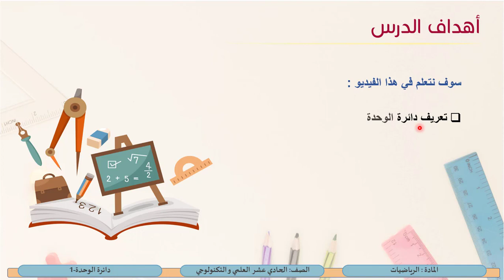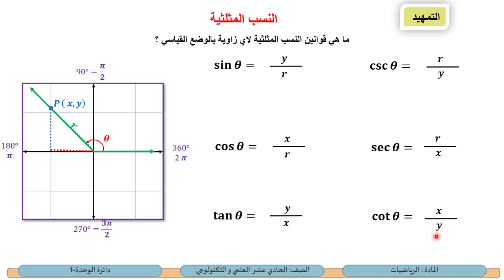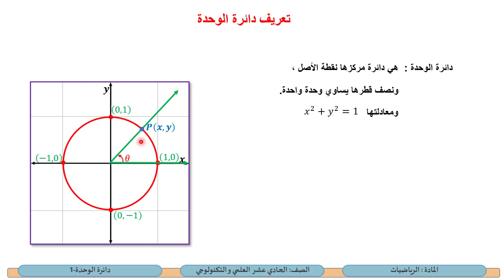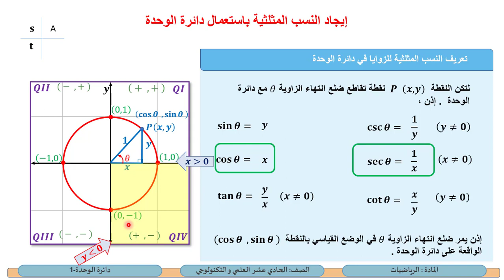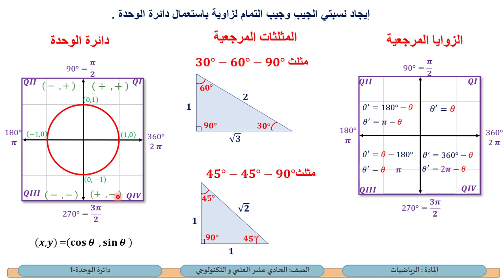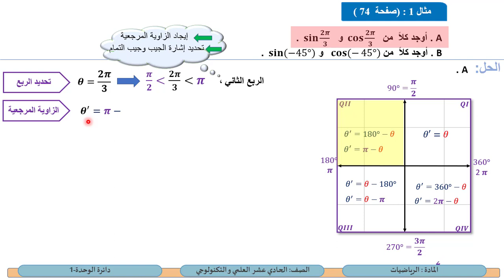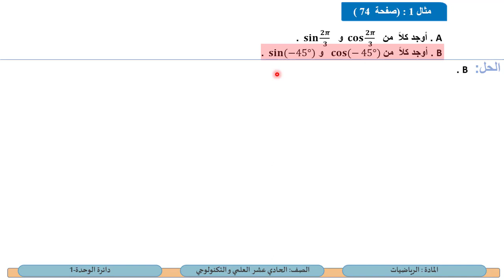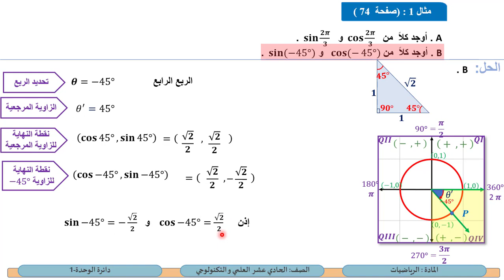الحادي عشر العلمي والتكنولوجي الرياضيات دائرة الوحدة 1